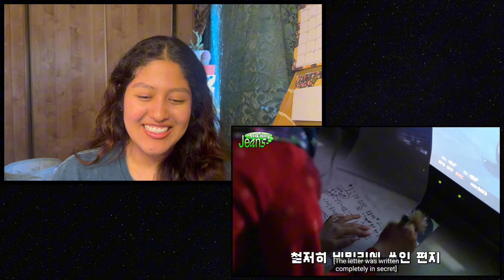HAERIN CAN'T STOP STARING AT MINJI!! (Reacting to NewJeans' MakingJeans "OMG" MV Behind!!)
Hello!!
Today I reacted to NewJeans' MakingJeans "OMG" MV Behind, and it was so precious!!
Hope you enjoy this video as much as I did making it!!
Let me know what you thought, anything else you'd like me to see, I promise I'll get to it as soon as I can!!
Have an amazing day!! LUV YA BYE!!! ^.^

I have no intention to claim this music of my own. I am simply reacting to the video ,and giving constructive feedback. All rights reserved to the respective copyright owners.Copyright Disclaimer Under Section 107 of the Copyright Act 1976, allowance is made for "fair use" for purposes such as criticism, comment, news reporting, teaching, scholarship, and research.